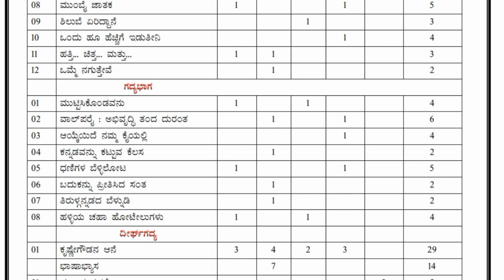2nd PUC Kannada blueprint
2nd PUC Kannada blueprint  2022-23
 2nd PUC Kannada blueprint 2022